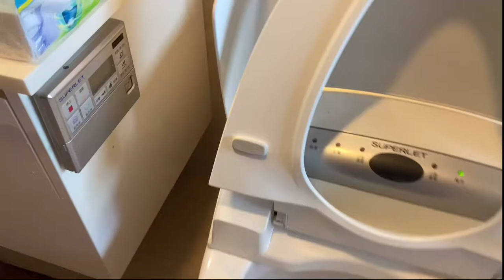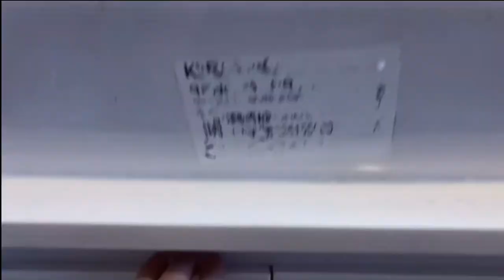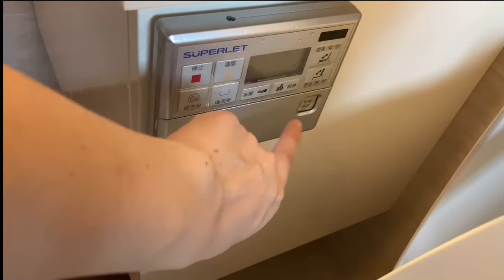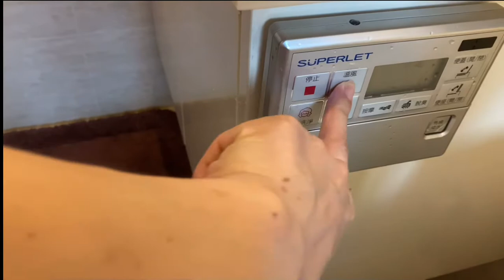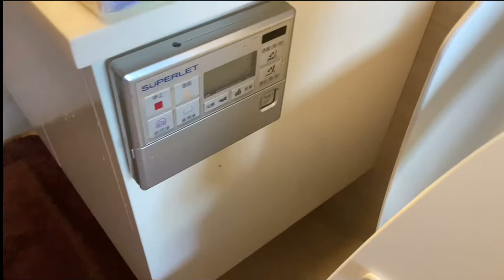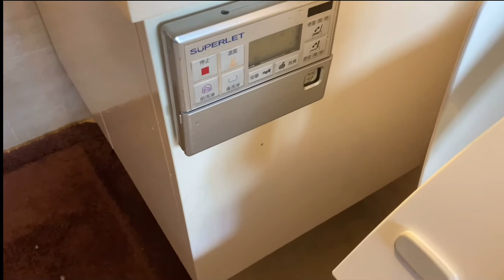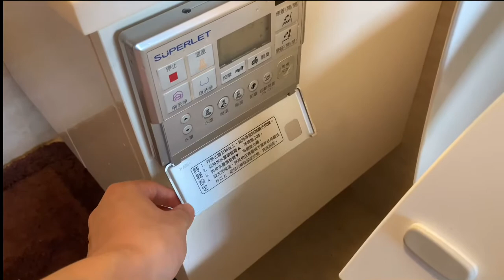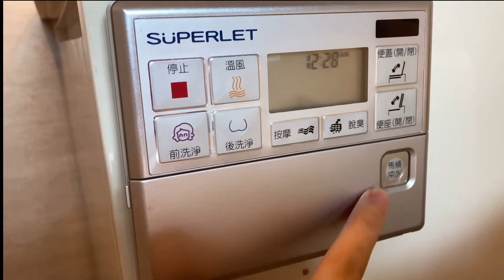SMALL CONDO BATHROOM TOUR! /Jing Jingkay/